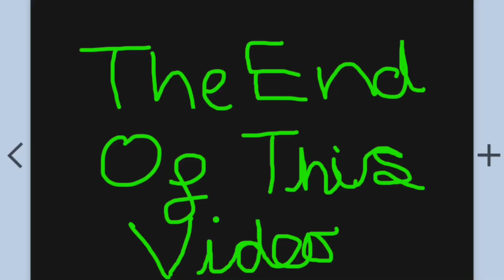A special video - Tuesday 30th April 2019